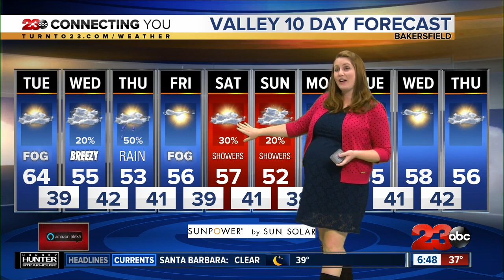Tuesday Morning Forecast 1/7/2020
High pressure leaves us clear and calm this morning which is allowing dense fog to form on the west side of the valley. We'll then have increasing clouds this afternoon but no rain as we get to a high of 64 in Bakersfield, 63 in Lake Isabella, 55 in Frazier Park and 54 in Tehachapi.